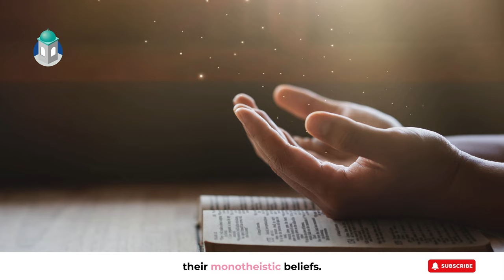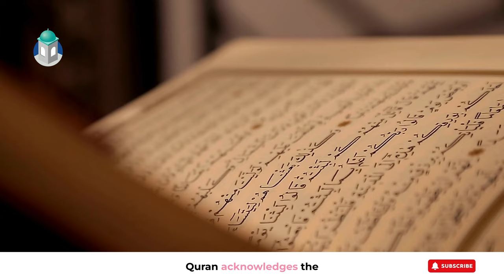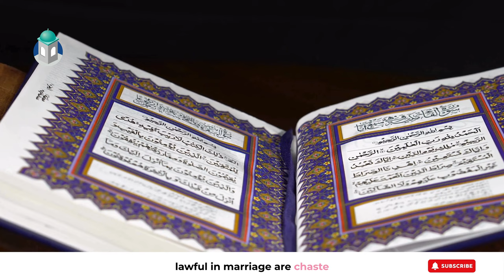Ahl Al-Kitab: The People of The Book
Exploring "Ahl al-Kitāb" or "People of the Book" in Islam, referring to Jews, Christians, and sometimes Sabians. Discover how the Quran acknowledges their scriptures and prophets, allows Muslims to eat their food, and permits interfaith marriages. Learn about the emphasis on respectful dialogue and theological differences, all grounded in Quranic verses. Join us for a concise and informative dive into this significant topic.